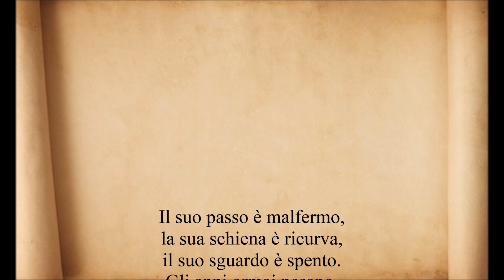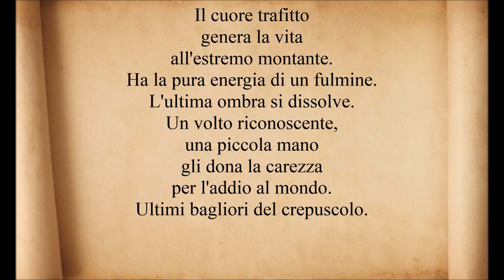Alfred B. Revenge. "Ultimi bagliori del crepuscolo"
"Ultimi bagliori del crepuscolo" testo e voce di Alfred B. Revenge.